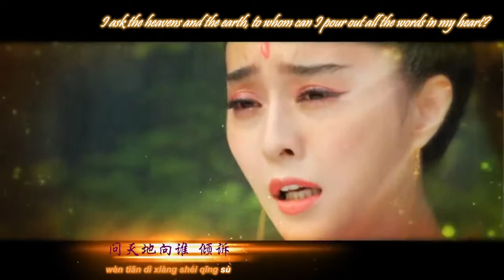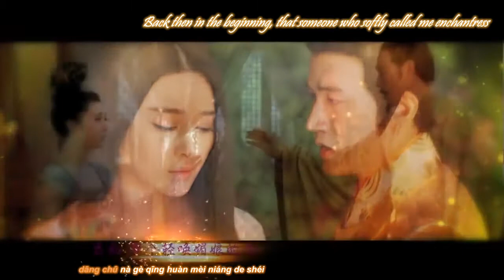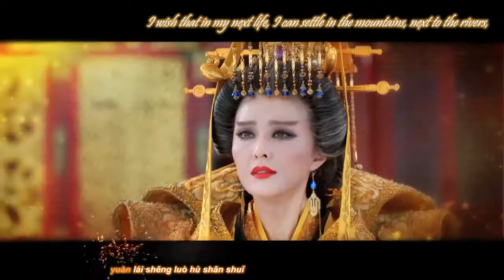[Engsub] 張靚穎 Jane Zhang - 無字碑 Blank Stele 《武则天》 The Empress of China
The Empress of China 2014 OST